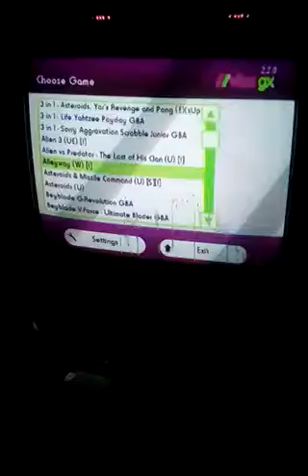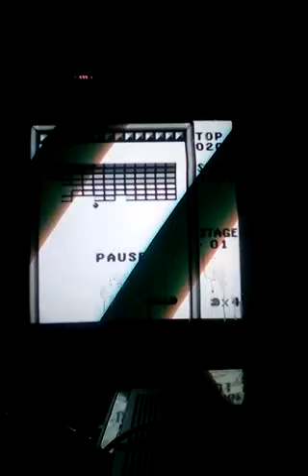A Classic:Alleyway (Gameboy)